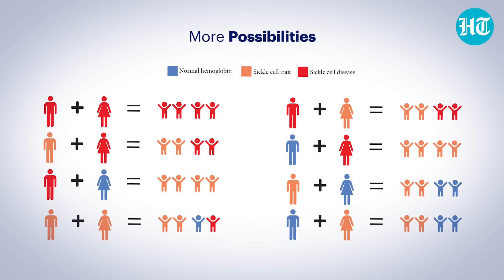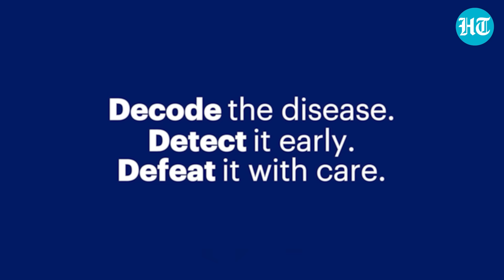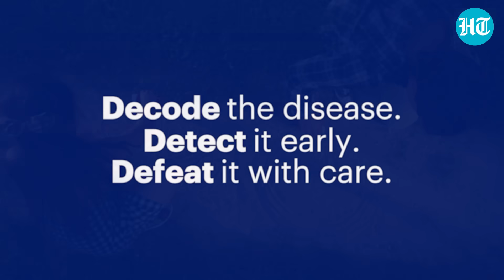Sickle Cell in India: The Silent Disease Millions Carry | Decode. Detect. Defeat.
Millions in India unknowingly carry the sickle cell gene — a silent, inherited disorder that often goes undiagnosed until it's too late. This video sheds light on Sickle Cell Disease (SCD) — how it affects the body, how it's inherited, and why early detection is life-changing.
With the support of the National Sickle Cell Mission, India is fighting back through awareness, point-of-care testing, and accessible treatment.

Decode the disease. Detect it early. Defeat it with care.
Together, we can end this silent suffering.